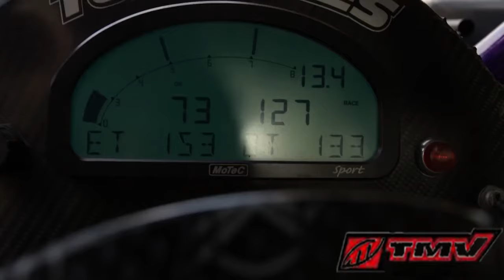BJ Baldwin’s Recoil 4 in Cuba / Dj Tiesto - Music 2017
TOYO TIRES | Mix Video - Monster Energy / BJ Baldwin's 850-horsepower trophy truck rips through the streets of Havana, Cuba for the most epic drive the car-crazy country has ever witnessed. Recoil 4 is a seven-minute thrill ride through the streets of Havana that includes a collection of never-before seen stunts including a soaring 191-foot flight that registers as the biggest residential jump ever landed by a trophy truck.